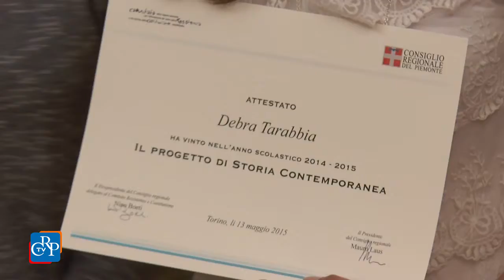Concorso di Storia Contemporanea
Premiazione, a Palazzo Lascaris, dei 128 vincitori della 34° edizione del Progetto di storia contemporanea rivolto agli studenti piemontesi, indetto dal Comitato Resistenza e Costituzione in collaborazione con l’Ufficio scolastico regionale.
Il progetto, partito nel 1981,  ha visto quest’anno l’adesione di 748 studenti delle scuole superiori piemontesi: 39 a titolo individuale e 709 suddivisi in gruppi tra cinque e sette studenti. Le scuole aderenti sono state 51 in tutta la regione.
[interviste a: Davide Broggini, studente del Liceo scientifico “B.Cavalieri” Verbania, e Erica Terazzi, Liceo linguistico “G. Galilei” Gozzano (No) ]